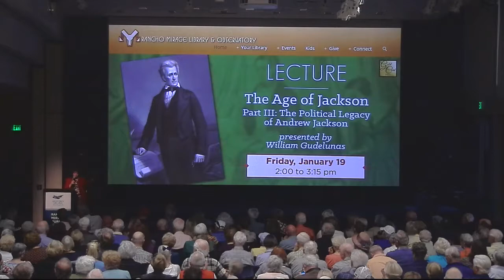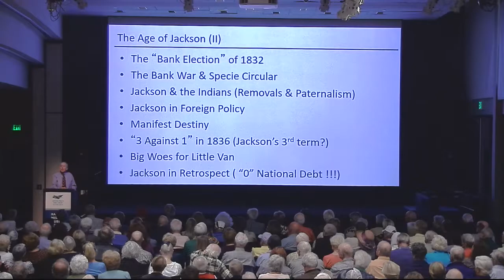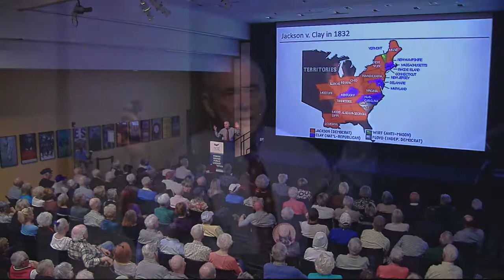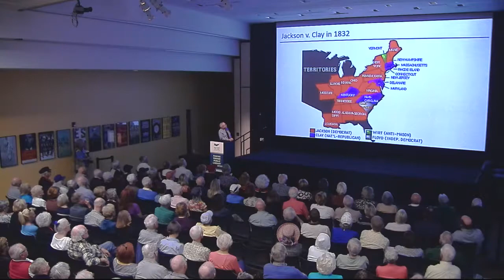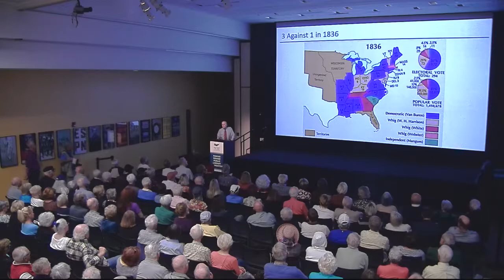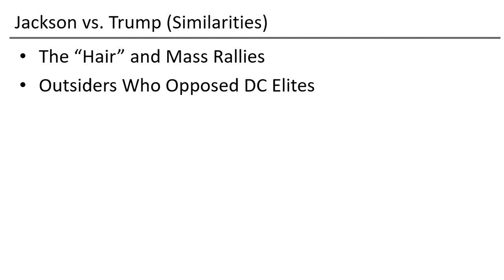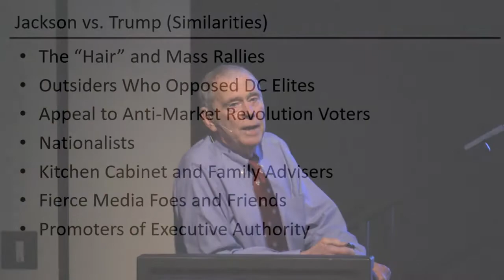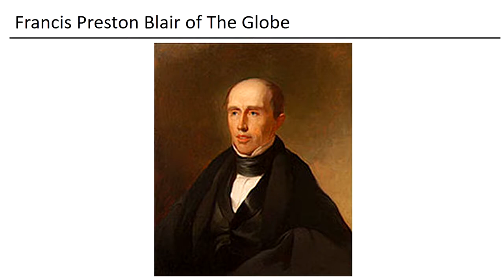"The Age of Jackson" Lecture by Dr. William Gudelunas (2018) Part 3 of 3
American history professor Dr. William Gudelunas returns to the Library to present a 3-part lecture series on the “Age of Jackson.” At the age of 61, Andrew Jackson became the seventh President of the United States. He was in office from 1829 to 1837. During the lectures Gudelunas will cover Jackson’s military career, presidency, personal scandals and the legacy that endures. He will conclude with his perspective on the comparison between presidents Andrew Jackson and Donald Trump.

The Rise of Andrew Jackson